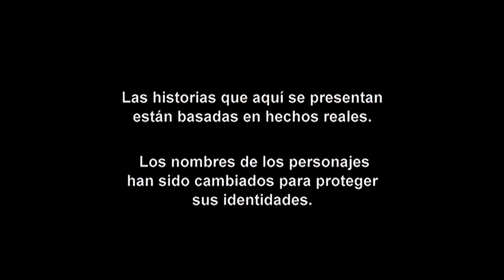Operación Repo - Episodio 69